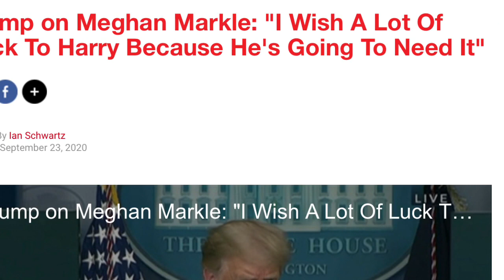Prince Harry Cuck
Prince Harry chucked Trump replies